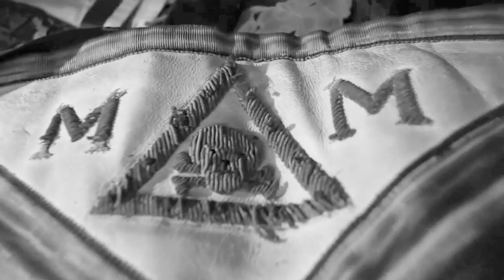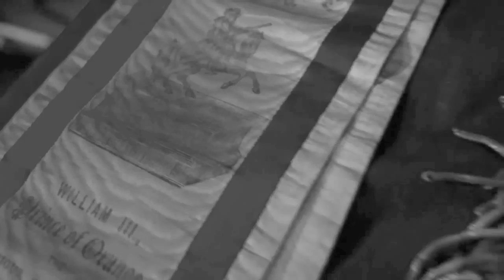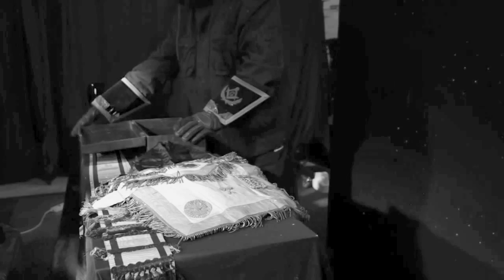Mark Benedickter - Fraud (Original)